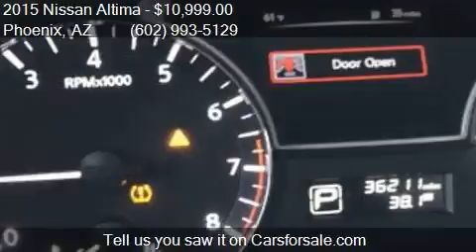2015 Nissan Altima 2.5 4dr Sedan for sale in Phoenix, AZ 850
This 2015 Nissan Altima 2.5 4dr Sedan is for sale in Phoenix, AZ 85023 at EQUITY AUTO CENTER.

Engine: 2.5L I4
Transmission: CVT
Color: White
Mileage: 36172
Contact EQUITY AUTO CENTER 1645 W Bell Rd Phoenix, AZ 85023 to test drive this 2015 Nissan Altima 2.5 4dr Sedan today.